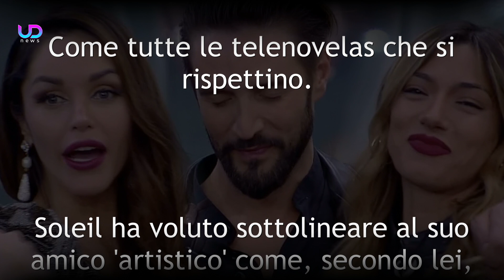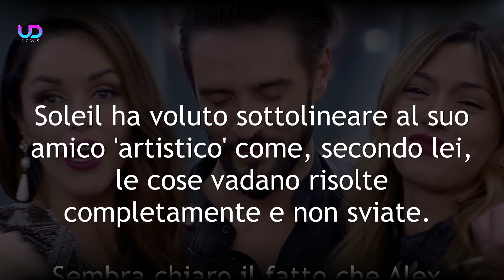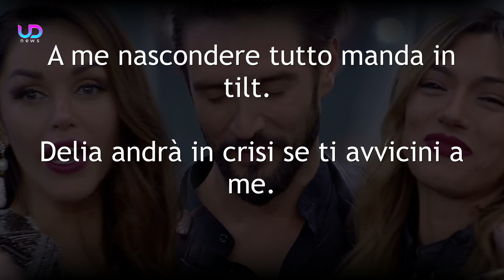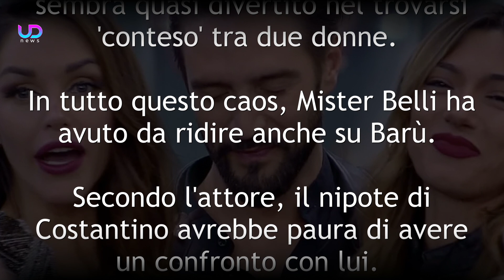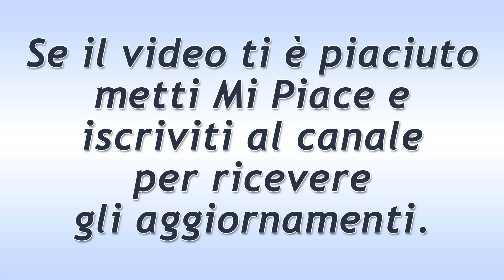GF Vip: Soleil Gelosa Del Bacio Di Alex a Delia!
Momenti di tensione al Grande Fratello Vip. Alex Belli è tornato a baciare Delia Duran, scatenando la gelosia di Soleil Sorge che ha lanciato un vero e proprio ultimatum all'attore. Ecco cosa è successo in queste ore al gfvip!